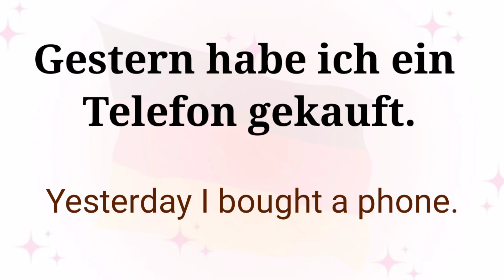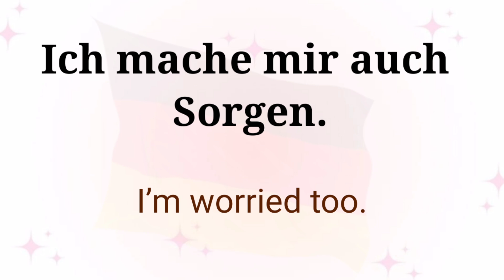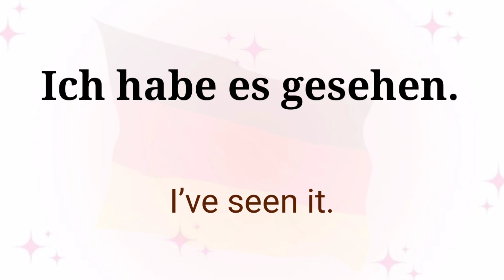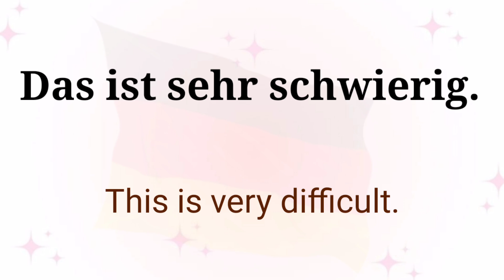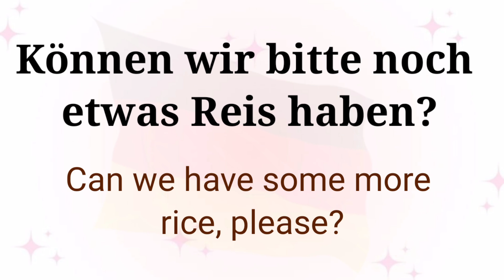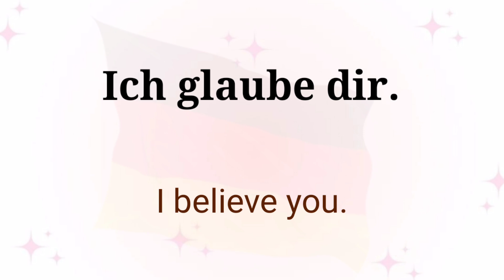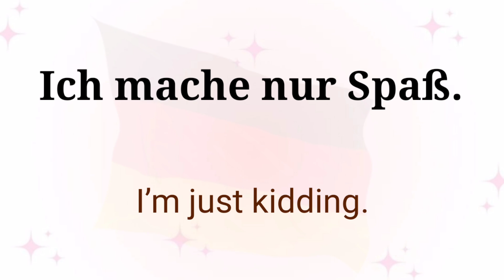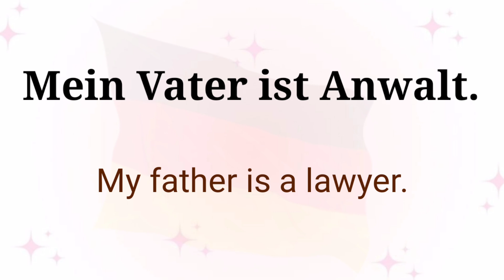50 German phrases for beginners | German lessons for beginners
50 German phrases for beginners |  German lessons for beginners